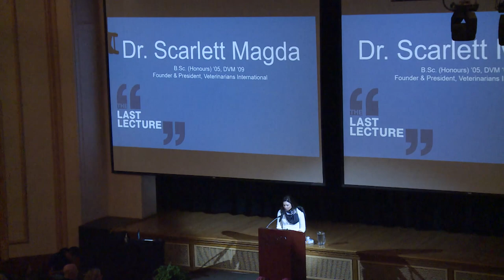Dr. Scarlett Magda - The Last Lecture April 4 2019